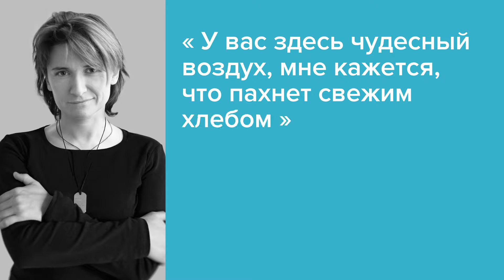Диана Арбенина 05 02 17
Для поисковых запросов:
АТВ Ставрополь - ставропольский край Диана Арбенина в ставрополе ночные снайперы интервью - цитаты - цитата,о ставропольском крае - о ставрополе - в ставропольском крае